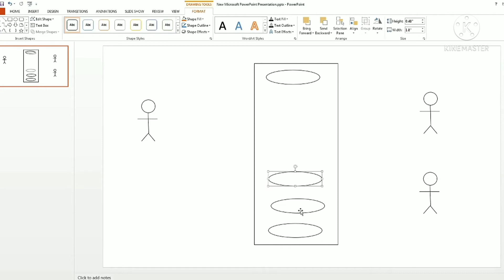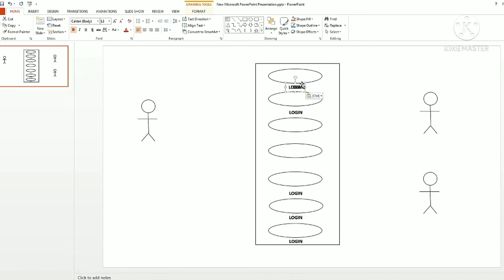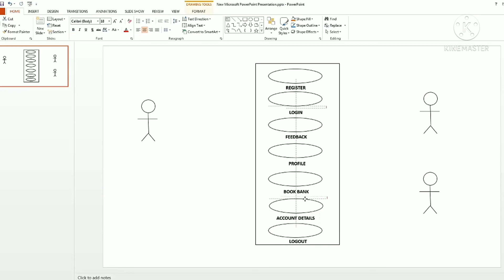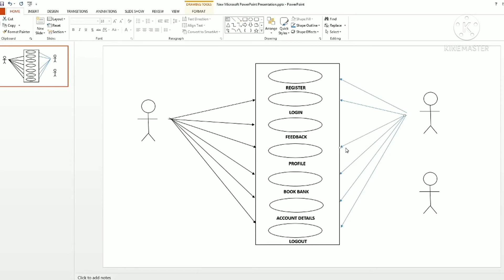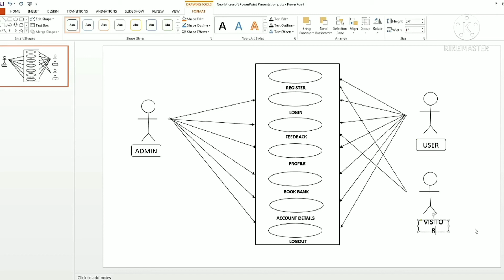How to draw Use Case Diagram.